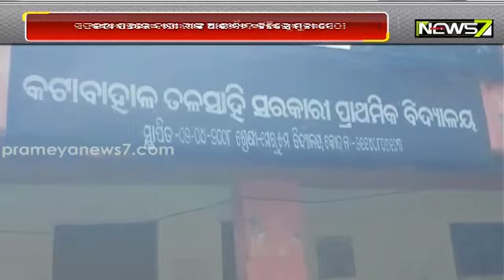ଓସିଏସ ପରୀକ୍ଷାରେ ୭୬ତମ ରାଙ୍କ ରେ ଅଛନ୍ତି ଢେଙ୍କାନାଳର ମୁନା ସେଠୀ, କହିଲେ ବାପା-ମାଆଙ୍କ ଆଶିର୍ବାଦରୁ ମିଳିଛି ସଫଳତା